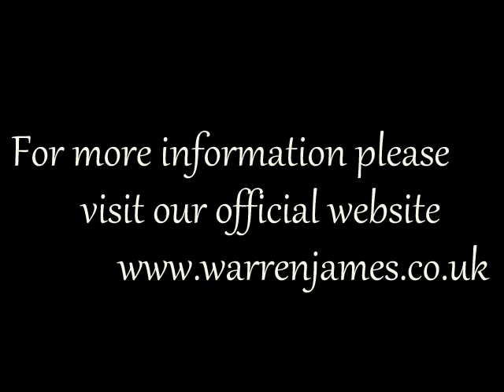Diamond Rings Design Ideas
Buy Diamond Rings from Warren James Jewellers online. We offer special collection of Wedding Diamond Rings for your special occasions.